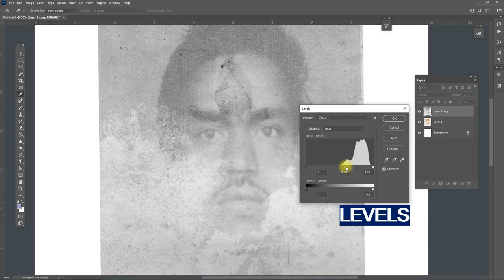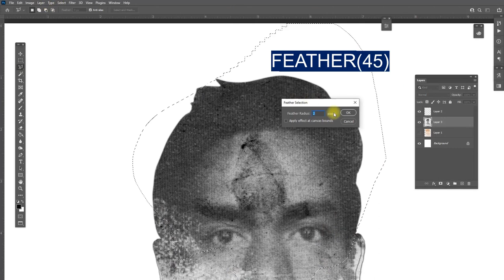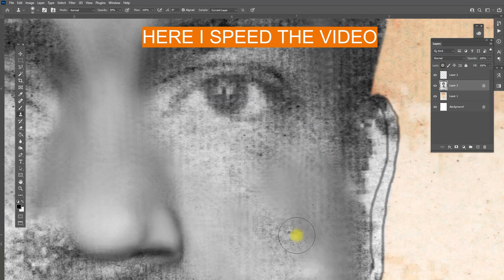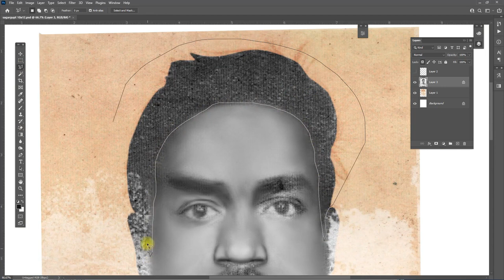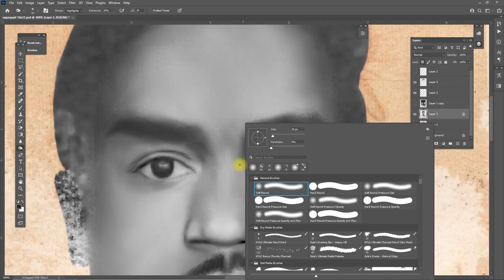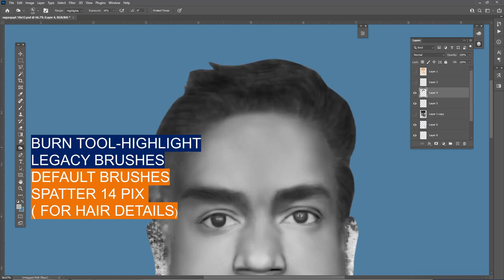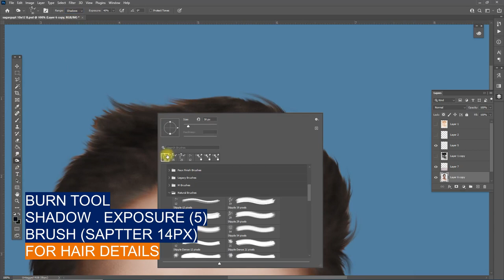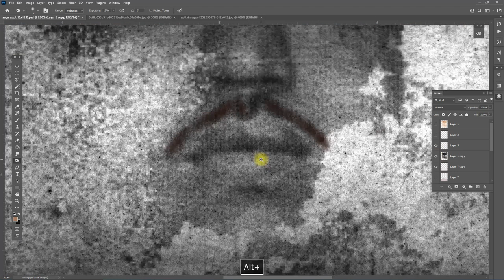Very Damage Black and White Photo Restor in photoshop Colo rand Digital Painting mixed work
black and white to colour restor in photoshop
digital paint effect , digital painting in photoshop
Old photo restore.   How to Repair and Colorize Old Photos
Old photo restoration via Photoshop
How to Restore Old & Vintage Photos in Photoshop